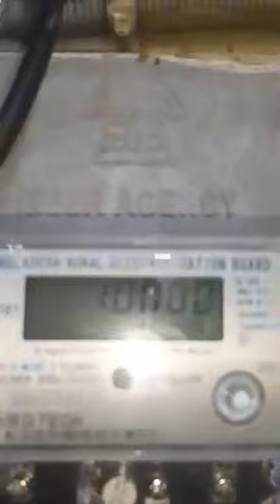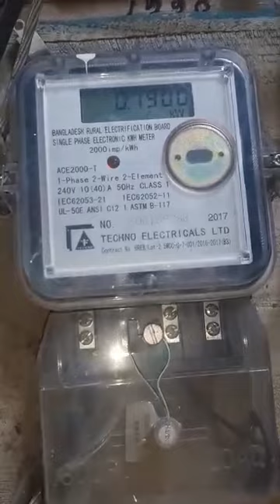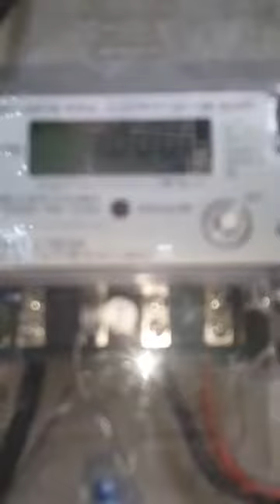ইলেকট্রিক মিটারের E সমস্যা, ভিডিওটি পাঠিয়েছেন মামুন ভাই।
ইলেকট্রিক মিটারের প্রায়ই দেখতে পাওয়া যায় E সমস্যা, এর সমাধান কি ভিডিওটি পাঠিয়েছেন মামুন ভাই।